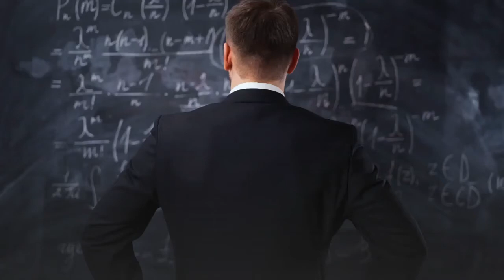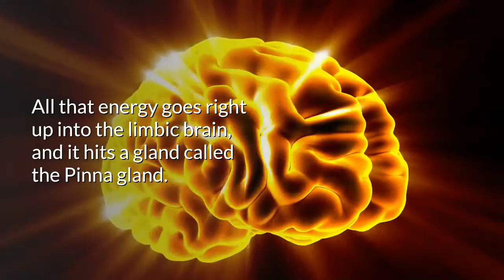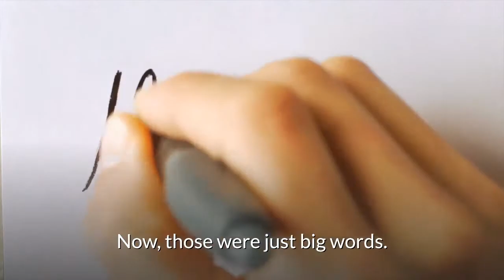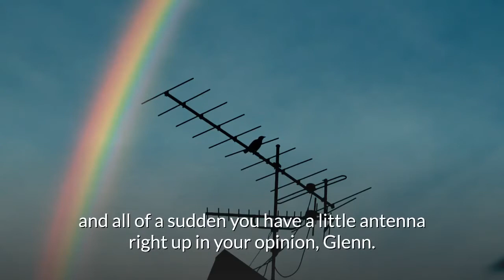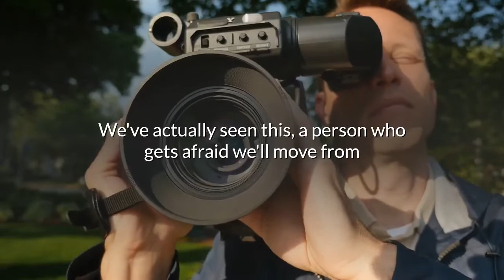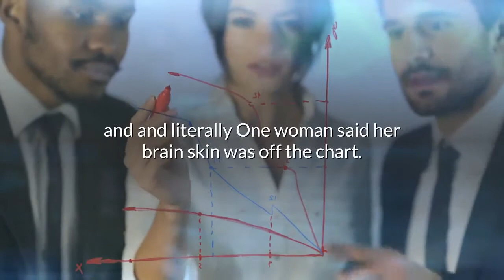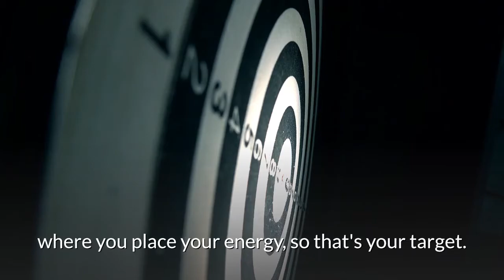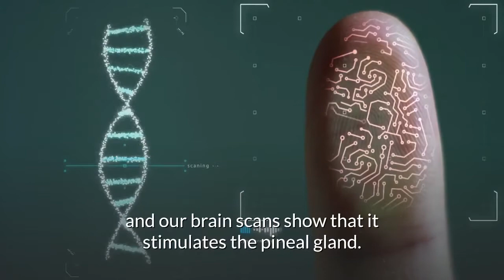Dr. Joe Dispenza | Change Your Life By Just Breathing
►Inspired By:
►Inspired By:

Reveals His Secret Healing Breathing Technique | Activating The Pineal Gland [ Testmonial - 4:49 ]

( Dr Joe Dispenza ) How to use Quantum Physics to Make Your Dreams Into Reality [ MUST WATCH ]

Topics Are - meditation becoming supernatural, pineal gland meditation, breathing technique, sleep meditation, heal your body with your mind,  walking meditation, blessing of the energy centres.